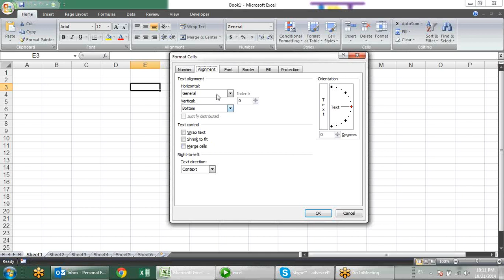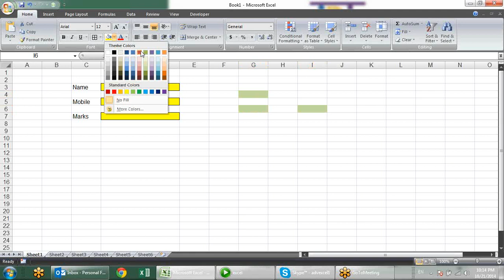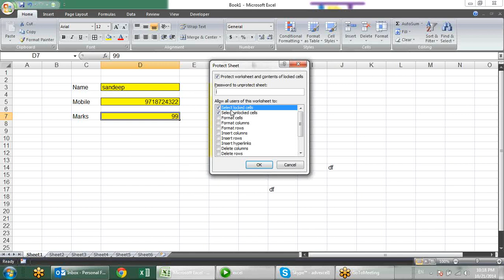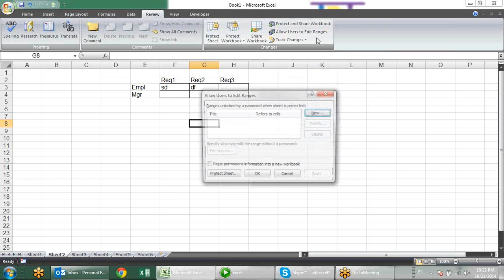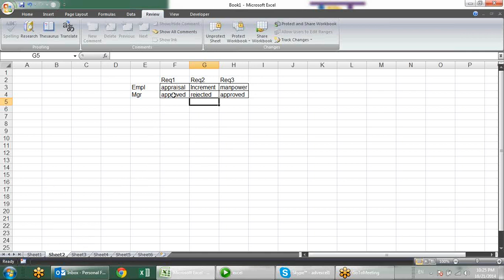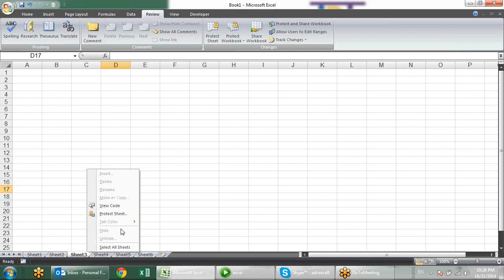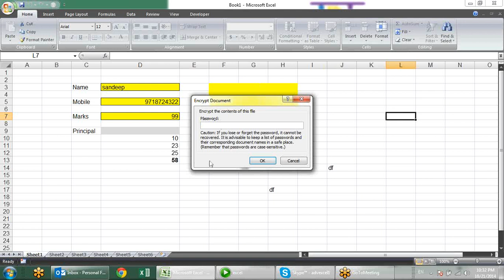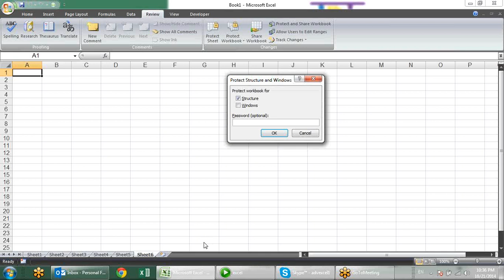Microsoft Excel Training